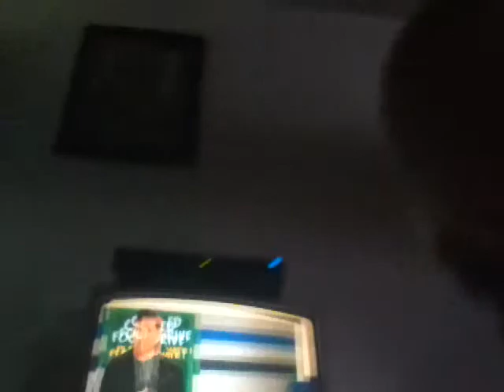Dantdm and skylanders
Dantdm skylander